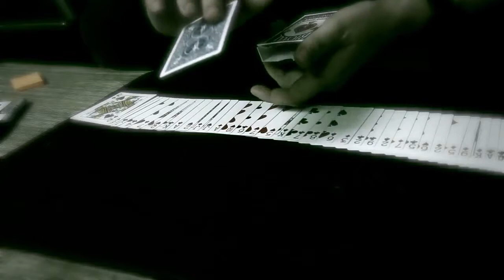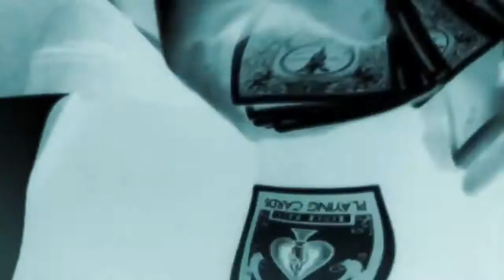Parabox by Chris Annable video DOWNLOAD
Imagine the following: A card vanishes from the deck and reappears in the card box. A selection is placed in the box, only to have the entire scenario instantly reversed. The box is empty and that same card is now back in the deck. A prediction card can be seen and heard in the box during an entire mentalism routine. ...And for all of these effects, the card is randomly chosen and can be signed. Included in this high definition download are detailed instructions on how to set it up, how to execute the core effects and a full, 3-phase routine called "Parabox Rewind." The card tuck box remains unaltered, and the cleanup and reset of the trick is fast and simple. You'll love performing it, and your audience will be astounded! Download the video and start learning now.